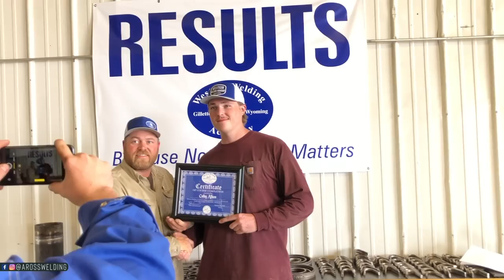WELDERS STAY BUSY - PIPELINE WELDERS DON’T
WELDERS STAY BUSY - PIPELINE WELDERS DON’T // WELDING TRADE SCHOOL TOUR
In this video, we are at Western Welding Academy Gillette Wyoming a newish welding trade school. I’m Austin Ross of arosswelding and on this channel, I share my experiences as a rig welder and pipeline welder. If you are interested in pipeline welding or pipe welding in general you should look into welding schools or being a welding apprentice. It’s a great place to start beginner pipe welding and get pipe welding certification. Tech school welding is how I first learned to weld. Watch this video if you are looking for best welding schools or best pipe welding schools. If you are interested in pipeline work find a welding school that is also a pipe welding school instead of looking for a pipeline welding school specifically.
The constant rollercoaster of the pipeline welding sector has taught us that it’s important to be a welder first and foremost so building trades and building trades school is a great option for beginners to the industry. Being a tradesman or going to trade school of any kind is a great option for those of us who like to work with our hands for a living.

Social Media links - come hang out after hours.

Products Mentioned & Other goods I use